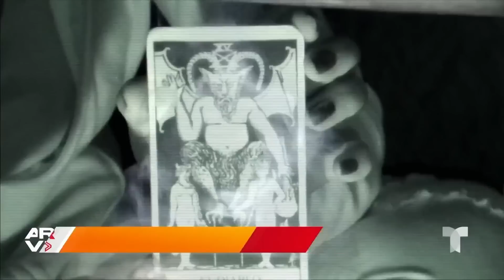Hombre suplica el perdón de Dios tras dedicarse al satanismo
Video oficial de Al Rojo Vivo. Alejandro confesó haber practicado el satanismo durante años y estar sufriendo las consecuencias. Por lo que, busca desesperadamente conseguir el perdón de Dios.